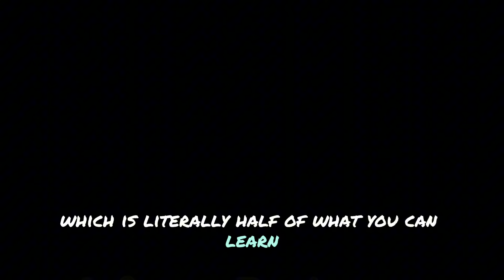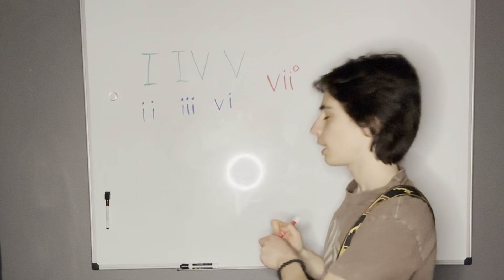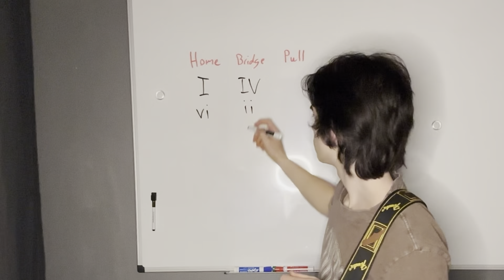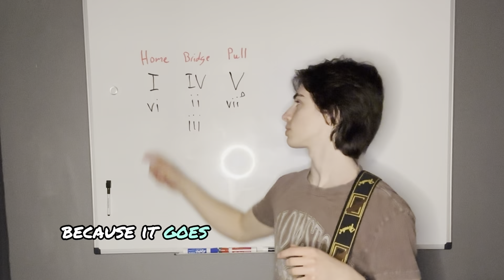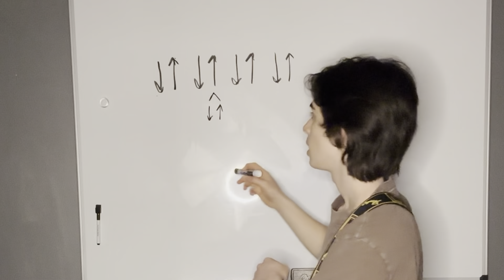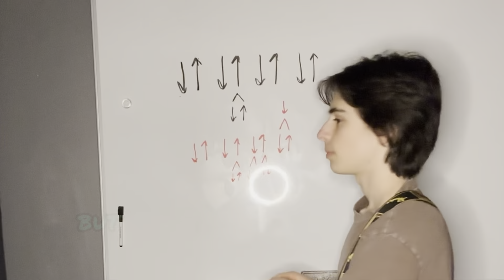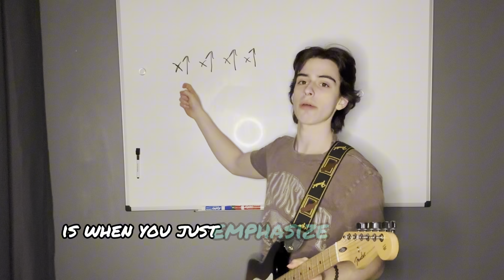SIMPLE Fundamentals of Rhythm Guitar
Dive into the fundamentals of rhythm guitar playing with this comprehensive tutorial. Whether you're a beginner mastering basic chord progressions or an intermediate player refining your strumming technique, this video has something for everyone. Discover essential tips, exercises, and techniques to enhance your rhythm guitar skills and elevate your playing.

This basic breakdown is really effective for beginner guitarists, however it is still helpful for intermediate or advanced players! 🎸